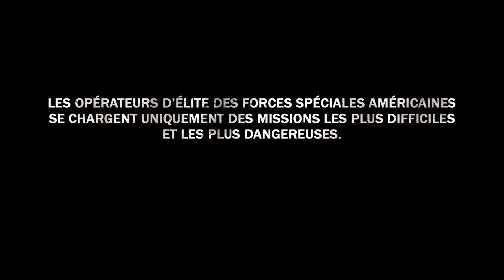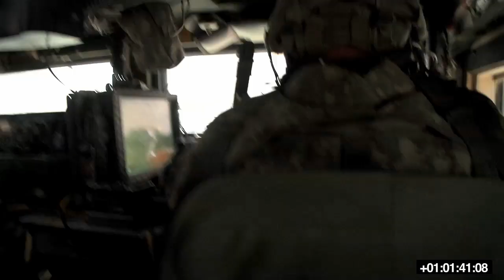Tier 1 interview : La meute de loups